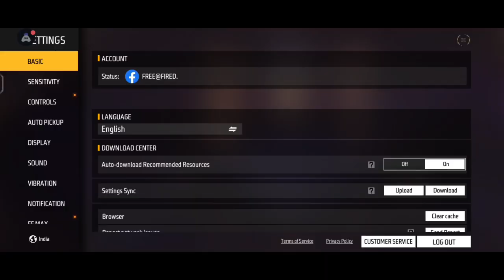Lone WoLF!!....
This is Inright session, where i playing Garena Free Fire Max and i faced a problem in this YouTube channel maybe it's a bug! YouTube I hope they fixed it ago😑